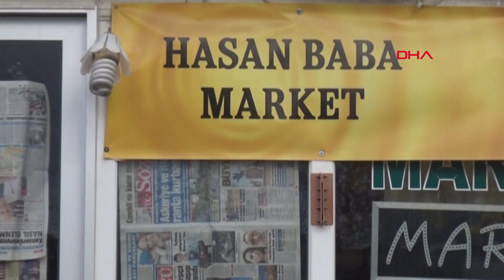İzmir'de market işleten çift, başlarından vurularak öldürüldü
İzmir'in Selçuk ilçesine bağlı Çamlık Mahallesi'nde market işleten Hasan Hüseyin ve eşi Şenay Özkan'ın başlarından vurularak, öldürülmesinin ardından jandarma ekipleri, iş yerindeki incelemelerini sürdürdü. Selçuk- Ortaklar yolu üzerinde bulunan ve 24 saat açık olan markette güvenlik kamerasının bulunmadığı anlaşıldı. Araştırmalarını çevrede de sürdüren ekipler, yakındaki akaryakıt istasyonu ile başka marketin güvenlik kameralarının kayıtlarını incelemeye aldı. Görüntülerden, olay sırasında bölgeden geçen tüm araç ve kişilerin belirlenmesine çalışıldığı belirtildi. Ayrıca kara yolu üzerindeki başka iş yerlerinin güvenlik kameralarının kayıtlarından da kopya alındığı öğrenildi.